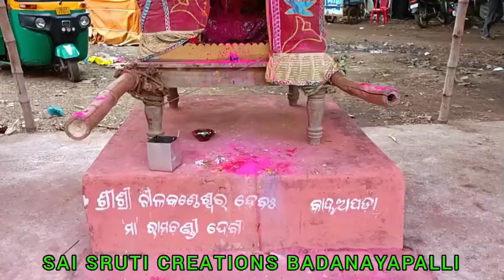Vlogs video Manibandha dasadola jatra melana dola jatra#shorts#mahadev